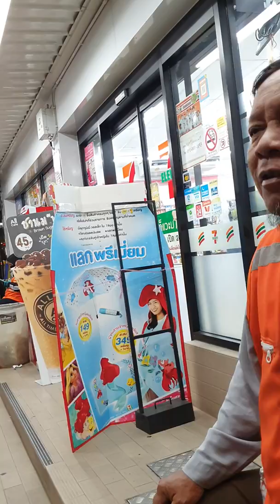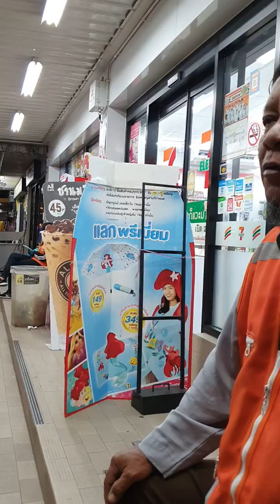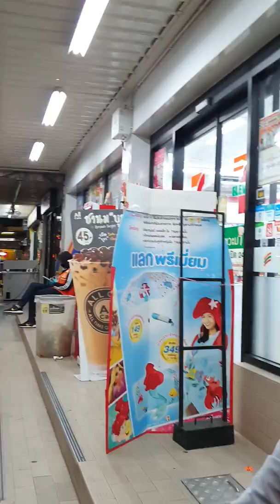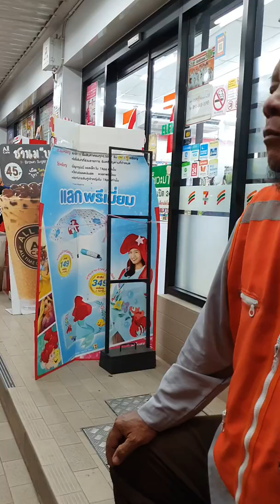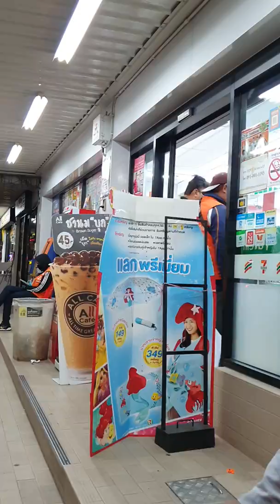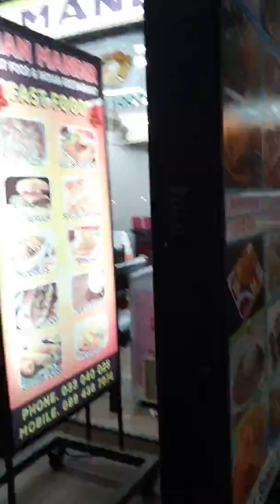Crazy night pattaya uncut version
Went awol last night. dont know why just walked the snake walk Pattaya